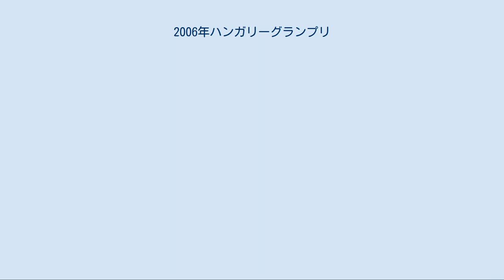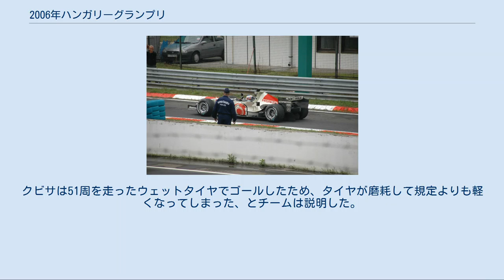2006年ハンガリーグランプリ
2006年ハンガリーグランプリは、2006年F1世界選手権第13戦として、2006年8月6日にハンガロリンクで開催された。
正式名称は2006 Formula 1 Shell Magyar Nagydíj 前戦ドイツGPでFIAが通達したマスダンパーの規定違反問題は、ドイツGPのスチュワードが使用を認可し、FIAがこれに異議を唱えるという異例の事態となった。
国際控訴審で裁定が下るまでは猶予期間にあたるとして、各チームはハンガリーGPにもマスダンパーを持ち込んだが、レースディレクターのチャーリー・ホワイティングから追って処罰の可能性があることが示唆されたため、結局マシンへの搭載を見送ることになった。
 BMWザウバーのジャック・ヴィルヌーヴはドイツGPのクラッシュの影響で欠場することが発表され、代わりに金曜フリー走行に出走していたロバート・クビサが出場することになった。
クビサはポーランド人として初のF1ドライバーとなる。
 予選を前にして、チャンピオンを争うフェルナンド・アロンソとミハエル・シューマッハにペナルティが科された。
フリー走行中、アロンソはティアゴ・モンテイロに邪魔されたとしてホームストレートで幅寄せした上に、モンテイロの前でブレーキテストを行ったと判断され、予選タイムに1秒加算。
さらに黄旗区間での減速を怠った件で1秒も追加され、2秒加算という処罰になった。
シューマッハも赤旗提示後に前走車2台を抜いたとして、同じく2秒加算されることになった。
両名は予選Q1を通過したがQ2で脱落し、アロンソ15位、シューマッハ11位からのスタートとなった。
 Q1、Q2でベストタイムを記録したフェリペ・マッサがQ3でもトップに立つが、終了寸前にキミ・ライコネンがベストタイムをマークし、2戦連続のポールシッターとなった。
3、4番手にはホンダ勢のルーベンス・バリチェロ、ジェンソン・バトンがつけたが、バトンはフリー走行中のエンジンブローでエンジン交換のペナルティを受け、10グリッド後退して14位スタートとなる。
 デビュー戦のクビサはチームメイトのニック・ハイドフェルドをしのいでQ3に進出。
バトンの降格により9番グリッドからスタートする。
 決勝はハンガリーGP21年目にして初のウェットレースとなった。
深溝のヘビーレインタイヤを選んだバリチェロを除き、全車がスタンダードレインタイヤを装着してスタート。
ライコネンが先頭をキープし、バリチェロが2位、デ・ラ・ロサが3位、後方からシューマッハとアロンソが4、5位にジャンプアップした。
バリチェロのタイヤ選択は失敗し、4周目にピットインしてスタンダードウェットに交換。
代わりにバトンがオーバーテイクを連発し、1周目11位から4位へと挽回する。
序盤の路面状況にはブリヂストンよりもミシュランのレインタイヤの方が適しており、シューマッハはフィジケラと接触し、フロントウィングを壊して後退した。
 隊列が落ち着くとライコネン、デ・ラ・ロサが逃げ、アロンソとバトンが追う展開となる。
マクラーレンの2台が最初のピットインに向かうと、アロンソがトップに立った。
 25周目、2位ライコネンがターン5出口で周回遅れのリウッツィに追突してリタイア。
破片処理のためセーフティーカーが導入された。
アロンソとデ・ラ・ロサがピットインする一方、3位バトンはコースに留まり、デ・ラ・ロサをかわして2位に浮上した。
レースが再開されるとバトンはアロンソとのギャップを縮め、テール・トゥ・ノーズの状態に持ち込む。
アロンソは1回、バトンは2回の給油を残している。
 レース中盤には天候も回復し、路面は徐々に乾き始めた。
バトンは46周目にピットインし、ウェットタイヤを交換せず2位でコースに復帰した。
51周目、アロンソはピットインしてドライタイヤに交換。
しかし、右リアタイヤのホイールナットがきちんと装着されておらず、コース復帰直後によろよろとコースを外れてリタイアした。
これでトップに浮上したバトンは、54周目にドライタイヤに交換して独走態勢を築いた。
 2位には一時周回遅れになりながらも、ウェットタイヤで粘り続けたシューマッハが浮上した。
リタイアしたアロンソとのポイント差を詰める好機だったが、残り4周でドライタイヤを履くデ・ラ・ロサとハイドフェルドに抜かれた上に、ハイドフェルドと接触してサスペンションを傷つけマシンを止めた。
 ウィニン...